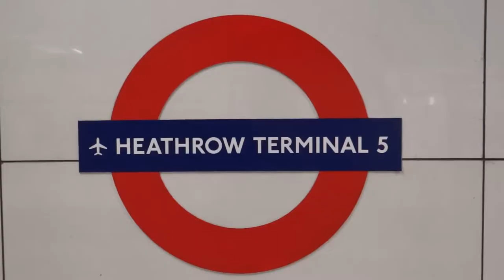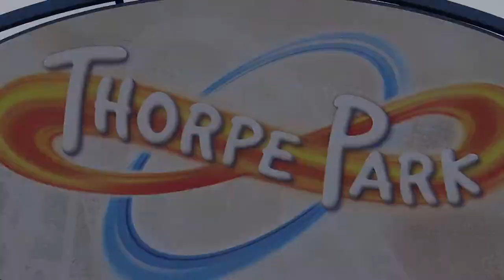Thorpe Park (Amusement resort near London)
Thorpe Park Resort, commonly known as Thorpe Park, is an amusement park located between the towns of Chertsey and Staines-upon-Thames in Surrey, England. It is operated and owned by Merlin Entertainments and includes rides, a themed hotel, live events and the UK's fastest rollercoaster Stealth.

After demolition of the Thorpe Park Estate in the 1930s, the site became a gravel pit. Thorpe Park Resort was built in the 1970s on the gravel pit which was partially flooded, creating a water-based theme for the park. It was officially opened to the public by Lord Louis Mountbatten in 1979. It has since grown into one of the major theme parks in the UK.

Major attractions include a large water ride Tidal Wave, a number of rollercoasters including Colossus, Nemesis Inferno, Stealth, Saw – The Ride, The Swarm, The Walking Dead: The Ride and dark ride Derren Brown's Ghost Train: Rise of the Demon. Other smaller attractions include a water area called Amity Beach and an Angry Birds themed land. It also has on-site accommodation, the Thorpe Shark Hotel.

Thorpe Park Resort, обычно известный как Thorpe Park, является парком развлечений, расположенным между городами Чертси и Стейнс-на-Темзе в Суррее, Англия. Он управляется и принадлежит Merlin Entertainments и включает в себя аттракционы, тематический отель, живые мероприятия и самые быстрые американские горки Stealth